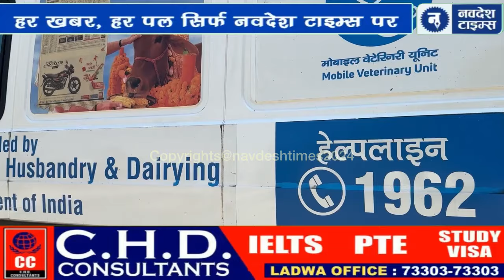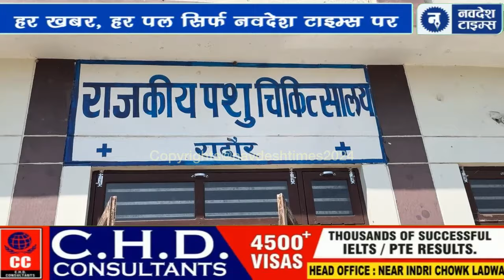रादौर - Mobile Veterinary Unit के माध्यम से मिल रही पशुओं को निशुल्क स्वास्थ्य सुविधा